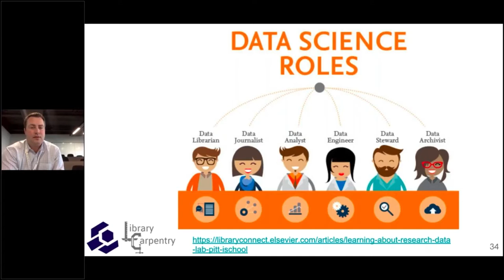The Carpentries | Our Goal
Our community is composed of volunteers from all walks of life. Through our programs, we are working to dismantle the broken power structures and resource distribution that negatively impact marginalized communities around the world. We are empowering diverse groups of people to work with data and code. We are building global capacity with values that have and will continue to shape the way we grow inclusive computational communities.

To continue in this work, our goal is to raise $30,000 USD through individual contributions and $100,000 in organisational contributions by December 31, 2020.

Your contribution will help The Carpentries:

- Offer greater diversity in the spoken languages we teach and interact in.
- Recognise and appreciate the different cultural norms that exist around data, programming, teaching, and volunteering in different regions to improve our programs and services.
- Collaborate with existing organisations to reach broader communities.
- Authentically engage broader communities, working with, not for them.
- Help us as we envision to be the leading inclusive community teaching data and coding skills.